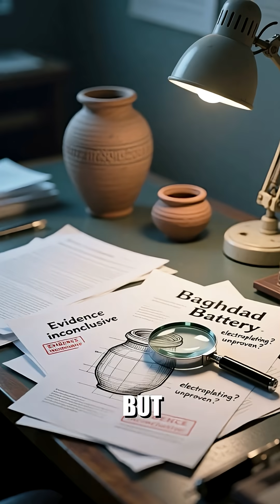Genius on a Budget When Ancient Engineers Outsmarted Time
When Ancient Engineers Outsmarted Time ⏳
Bronze gears predicting eclipses. Temple doors opening with heat and hydraulics. A “battery” jar that might just be… a jar. From the Antikythera mechanism to Heron of Alexandria, meet the underfunded geniuses who built robots before robots were cool.

They modeled the sky, automated temples, and staged coin‑operated shows—no electricity, no problem. Was it a 2,000‑year‑old analog computer or history’s weirdest pottery? You decide.

If that blew your mind, there’s more where this came from.

Antikythera mechanism, ancient analog computer, eclipse prediction
Heron of Alexandria, temple doors, ancient automation, hydraulics
Baghdad Battery, mystery jar, ancient technology myths
Ancient robots, mechanical shows, coin‑operated dispenser

History shorts, weird history facts, real history explained
Comment “THEY DID WHAT?!” if you want a part 2 with a live gear demo.